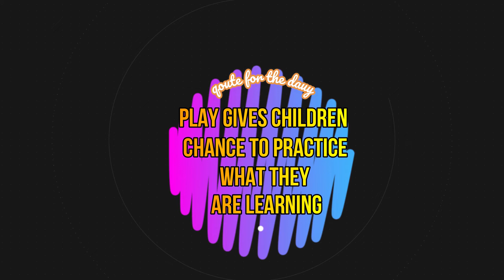Outdoor Playground in Kuwait for Kids, It's Fun and Free | Libreng Palaruan sa Kuwait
Hello Mamas and mga Kalosyang,
Come and Join us sa Libreng Palaruan sa Kuwait.